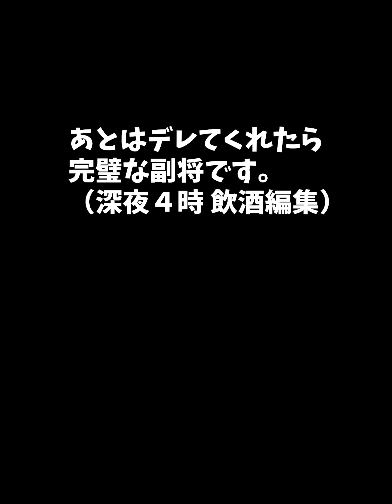【放置少女】鬼谷子の戦役ボス。ちゃんと強いです。